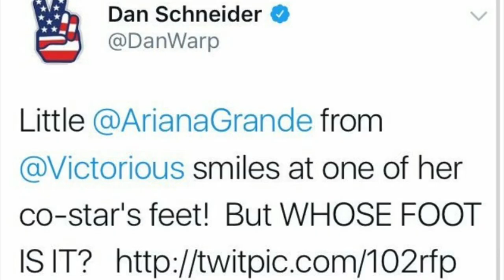The Curse of Child Stardom | Documentary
UNWENE DOCU THE CURSE OF CHILD THE CHILD STAR DOCUMENTARY FEATURING DREW BARRYMORE, BIRTNEY SPEARS, JUDY GARLAND, SHIRLEY TEMPLE, MICHAEL JACKSON, DAN SCHNEIDER & MORE